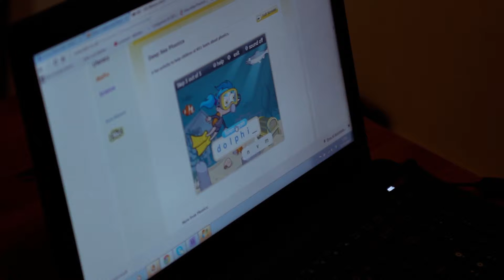Laura uczy sie spellingu